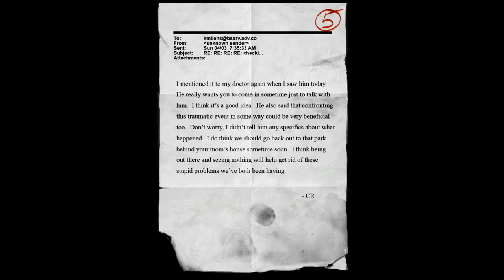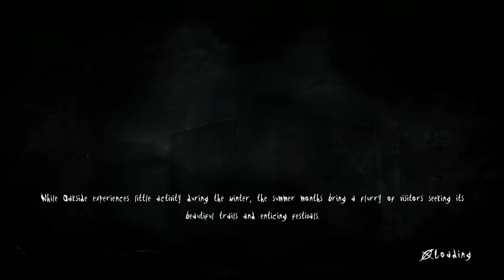Slender the Arrival: This Little Girl is Chasing Me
I hope you enjoy this scary slender the arrival gameplay. With this spooky little girl chasing me around. I hate slenderman and I hate this little girl!

Sorry for such a late post. Like I said I've been having some technical issues, but I'm back!